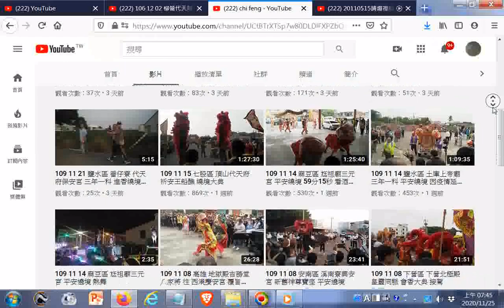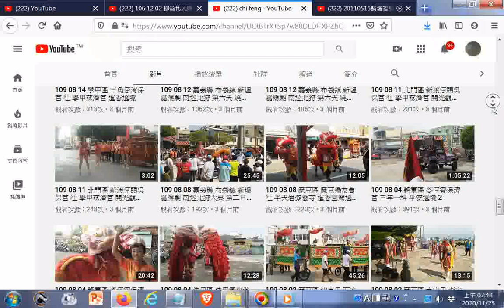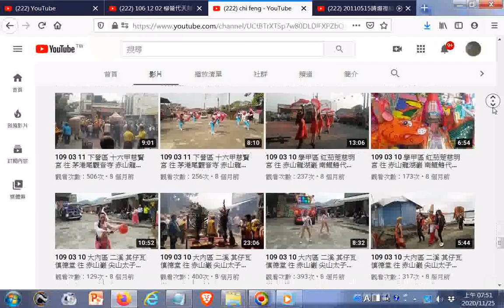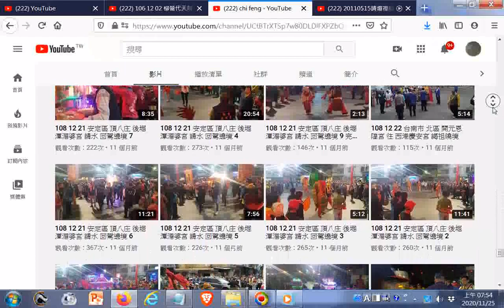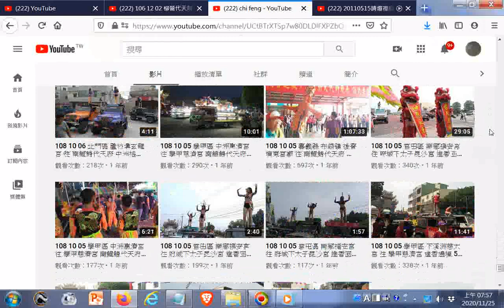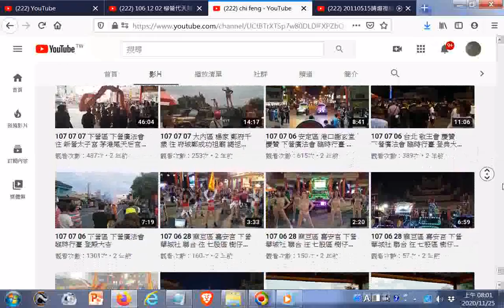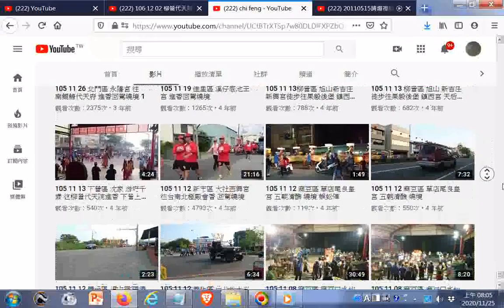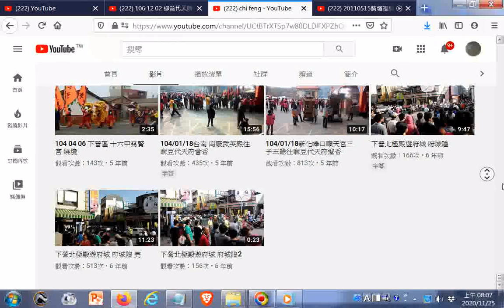chi feng_YouTube htm廟會頻道20201125 +20121115桃園和樂軒古漢樂演奏 五尊神像在隊伍最後面入南鯤鯓代天府後被信徒請進五府千歲殿 是在主祀觀世音菩薩的青山寺之前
閩南語讀經影片合輯